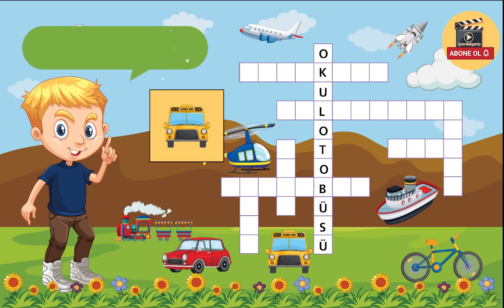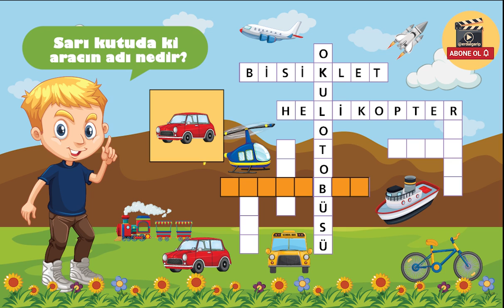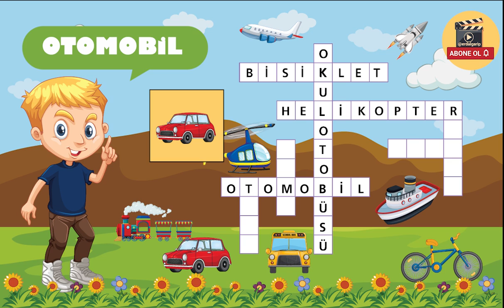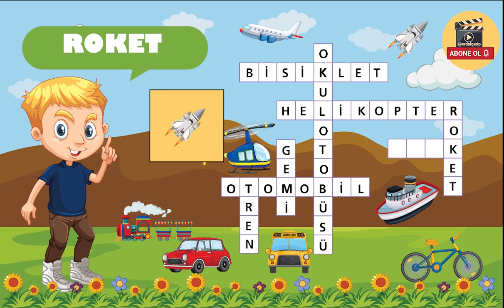Hadi Araç Bulmacası Çözelim - Eğlenceli Bulmaca ile Çocuklar Bulmaca Çözmeyi Öğreniyor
Merhabalar
Çocuklara özel yeni araç bulmaca videosu ile sizlerleyim. Bu videoda çocuklar kullandığımız araçları tanıyacak ve bunları bulmacadaki doğru yerlerine nasıl işlendiğini öğrenecekler.

İyi seyirler

Videomu beğendiysen beğen tuşuna

Video görselleri tarafıma aittir izinsiz kullanmayınız.